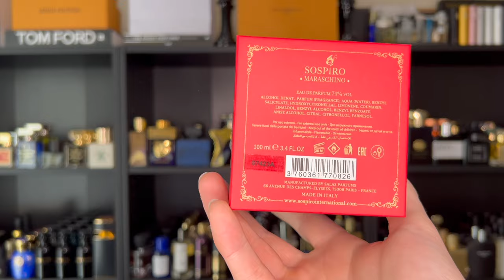SOSPIRO MARASCHINO (FRAGRANCE REVIEW!)